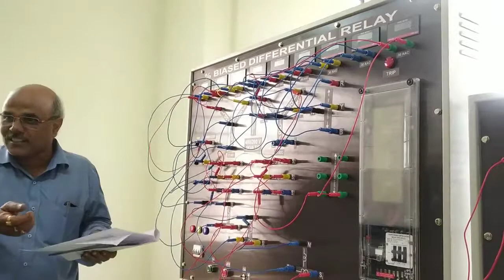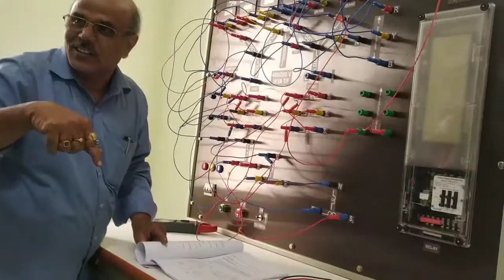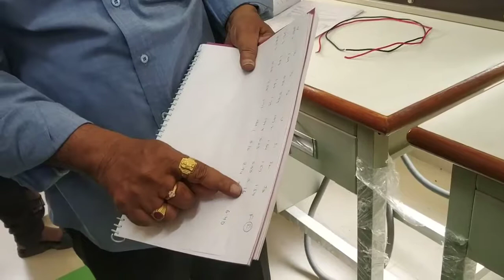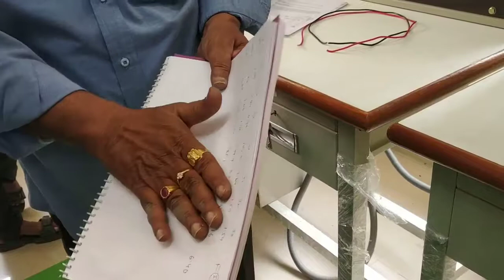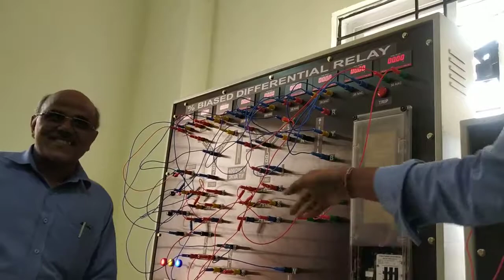% BIASED DIFFERENTIAL RELAY DEMO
DEMO VIDEOS FOR ELECTRICAL DEPARTMENT (EEE).